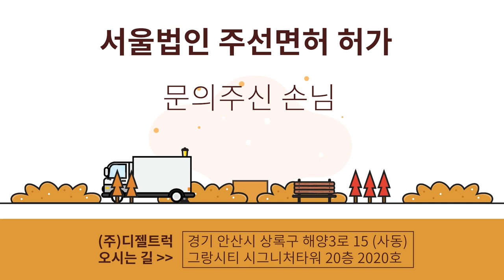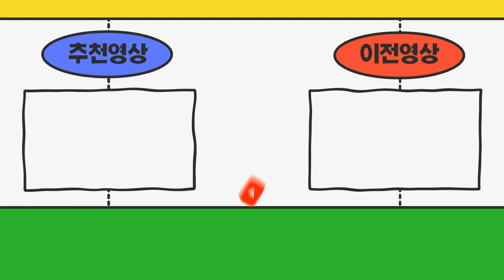서울법인설립 준비하고 있는데 주선면허 허가 문의드립니다^^